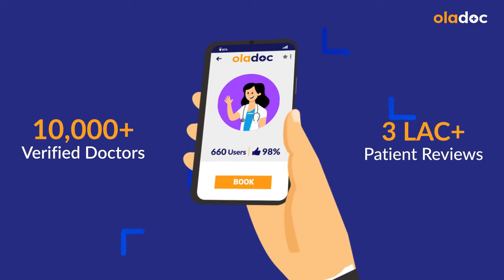Skin Fungal Infection Treatment In Urdu/Hindi- Dad Khad Ka Ilaj - Skin Pe Fungus Kese Hota Hai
A red, itchy, scaly rash can be unsightly and drive you crazy. But most fungal infections aren’t dangerous, and you can usually treat them (jism pe fungus ka ilaj). Ringworm on the skin is a common infection that is caused by a fungus. It’s called “ringworm” because it can cause a circular rash that is usually red and itchy.

There are several factors that can put you at an increased risk of getting a fungal skin infection (dad khaj), including
- living in a hot and humid environment
- physical contact with an already affected human
- sweaty and wet skin
- wearing tight clothing or footwear
- coming into contact with animals that may be infected

The most common treatment for skin fungal infections (jism pe fungus ka ilaj), such as ringworms (dad khaj ka ilaj) are antifungal medications like pills, creams, powder, shampoo, and sprays. In addition to taking antifungals, there are some things that a person can do at home to help get rid of the fungal infection like
- keeping the affected area clean and dry
- wearing loose-fitting clothing or shoes that allow your skin to breathe

In case you have a severe skin fungal infection visit a dermatologist to get a piece of professional advice and serious treatment.